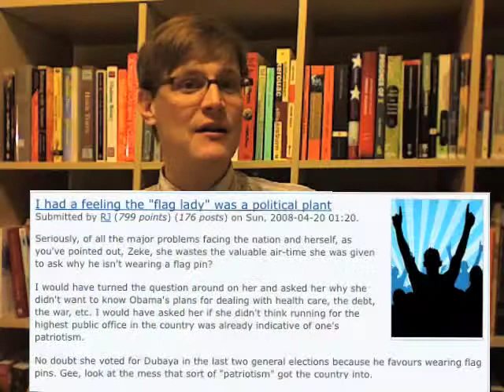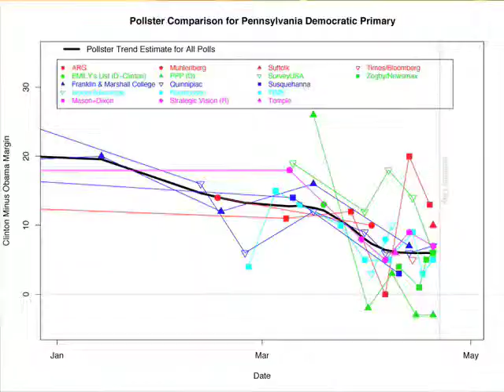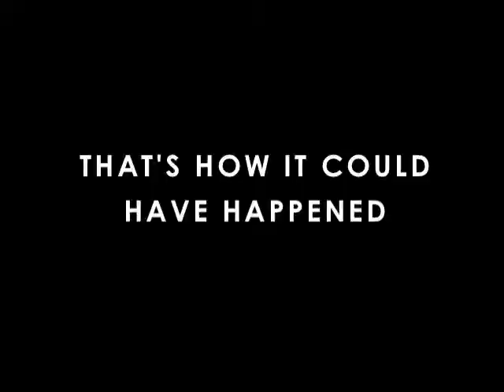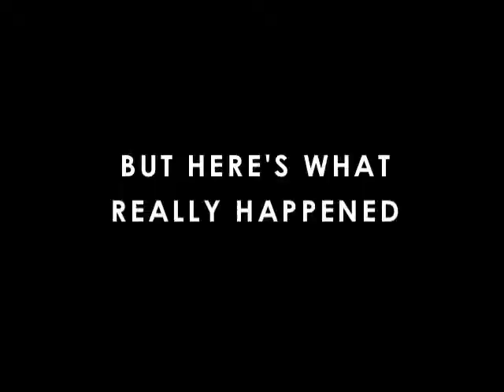Flaming Politics - Pennsylvania Primary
Every week Flaming Politics with Japhy Grant tackles the hottest issues. First airdate: April 15th 2008